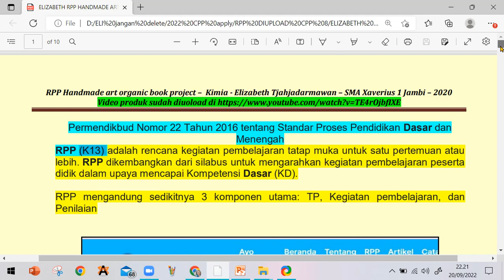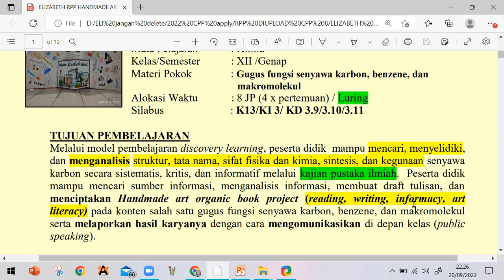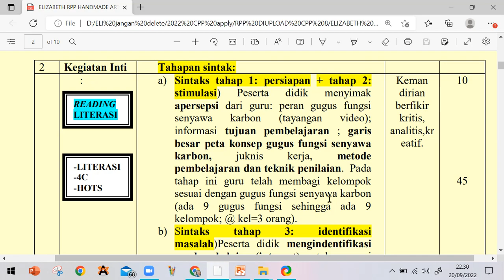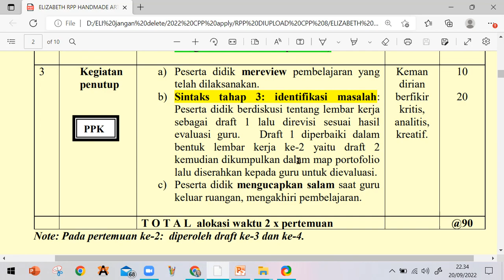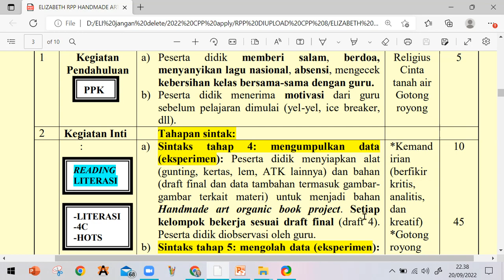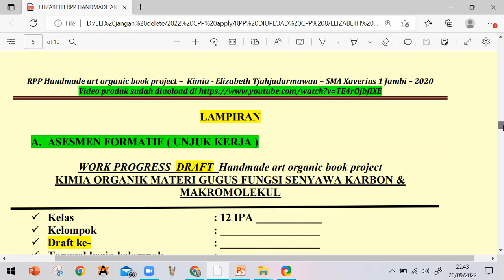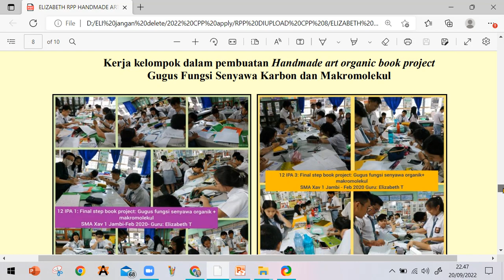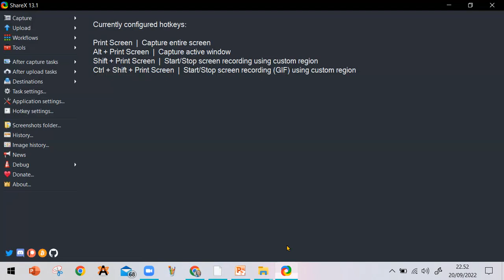CARA MENYUSUN RPP PEMBELAJARAN PROJEK KIMIA HANDMADE ART ORGANIC BOOK PROJECT SILABUS K13 XII SMA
Menurut Permendikbud Nomor 22 Tahun 2016 tentang Standar Proses Pendidikan Dasar dan Menengah, RPP (K13) adalah rencana kegiatan pembelajaran tatap muka untuk satu pertemuan atau lebih. RPP dikembangkan dari silabus untuk mengarahkan kegiatan pembelajaran peserta didik dalam upaya mencapai Kompetensi Dasar (KD).  RPP mengandung sedikitnya 3 komponen utama: TP, Kegiatan pembelajaran, dan Penilaian.

Bagaimana menyusun RPP pembelajaran Projek model 1 lembar (RPP Merdeka Belajar) yang memuat pembelajaran berdiferensiasi? Kali ini disajikan RPP pembelajaran projek kimia kelas XII IPA (silabus K-13) materi gugus fungsi, benzena, dan makromolekul dalam bentuk handmade art organic project yang mengintegrasikan reading, writing, informacy, dan art literacy di dalamnya.  Model pembelajaran yang diadopt adalah Discovery Learning yang memuat tahapan sintaks di dalamnya. Bagaimana detil penjelasannya?  Bagaimana cara memberikan penilaian dan instrumen asesmen apa saja yang perlu disiapkan? Klik video ini sampai habis jangan diskip supaya mendapat pemahaman komprehensive.